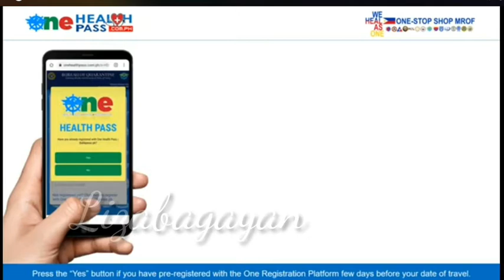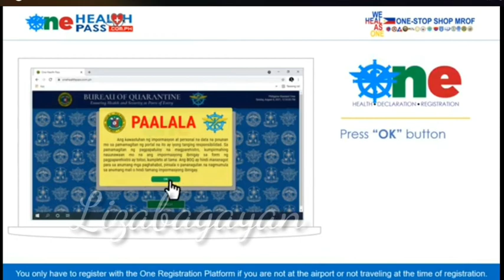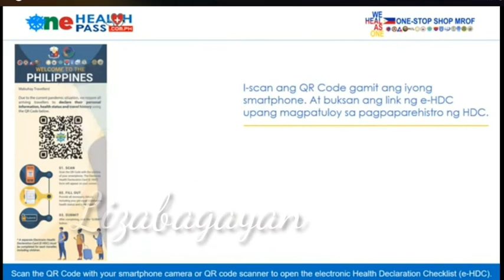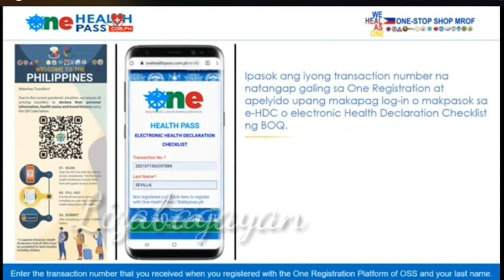KAILAN AT PAANO MAG REGISTER SA ONE HEALTH PASS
Kaylan at Paano Mag register sa One Health Pass.
marami saatin ang naguguluhan kong kylan sila pwdi mag register sa one health pass  sa  video na ito malalaman natim klang bawat hakbang sa pag register sa One Health Pass...